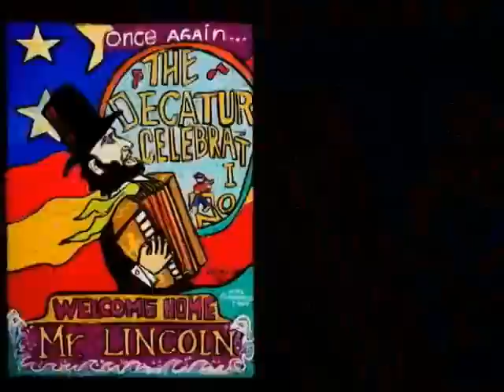Creatures of the Night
A clown from the Scream Haunted House scares visitors to the 2009 Decatur Celebration

for more stories and videos!